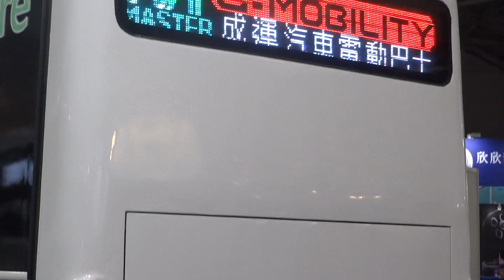【🚠中華民國台湾のNO.1交通情報局NANKAI夜行急行夢憶の旅人JKT75:世界バス交通転运駅🚠】2035 E-Mobility Taiwan，成運汽車MASTER NON-STEP BUS。